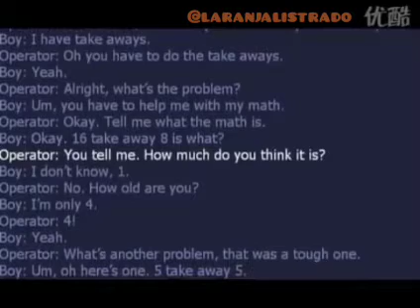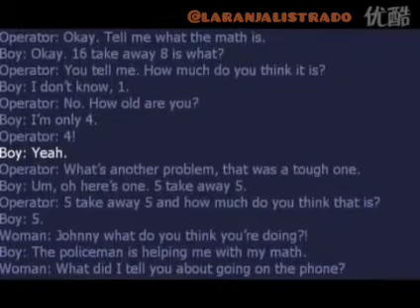Menino de 4 anos liga para a polícia para pedir ajuda com a tarefa de matemática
Viralizou na internet, nesta semana, o registro de uma criança ligando para a polícia e pedindo ajuda com o dever de casa de matemática. As informações são da revista Crescer.

Leia a conversa traduzida abaixo:

Operador: 911 emergências.
Johnny: Sim, preciso de ajuda.
Operador: Qual é o problema?
Johnny: Com a matemática.
Operador: Com sua boca?
Johnny: Não, com a matemática. Eu tenho que fazer isso. Você me ajuda?
Operador: Claro. Onde você mora?
Johnny: Não, com a matemática.
Operador: Sim, eu sei. Mas onde você mora?
Johnny: Não, quero que fale comigo ao telefone.
Operador: Não, não posso fazer isso. Posso enviar outra pessoa para ajudá-lo.
Johnny: Ok.
Operador: Para que tipo de problema de matemática você precisa de ajuda?
Johnny: Eu tenho lição de casa.
Operador: Ah você tem que fazer a lição de casa.
Johnny: Sim.
Operador: Tudo bem, qual é o problema?
Johnny: Hum, você tem que me ajudar com a matemática.
Operador: Ok. Diga-me qual é a questão.
Johnny: Ok. 16 menos 8, quanto dá?
Operador: Você me diz. Quanto você acha que é?
Johnny: Não sei, 1.
Operador: Não. Quantos anos você tem?
Johnny: Tenho apenas 4 anos.
Operador: 4!
Johnny: Sim.
Operador: Diga outro problema, esse foi difícil.
Johnny: Hum, aqui está um. 5 menos 5.
Operador: 5 menos 5. Quanto você acha que é?
Menino: 5.
Mãe: Johnny, o que você pensa que está fazendo?!
Johnny: O policial está me ajudando com matemática.
Mãe: O que foi que eu falei sobre o telefone?
Operador: É a mãe ...
Johnny: Você disse que se eu precisasse de ajuda, podia ligar para alguém!
Mãe: Não quis dizer a polícia!